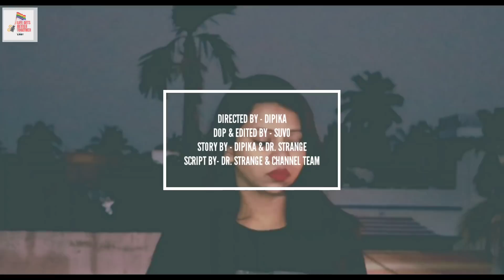🌈 DIL BECHARA II EPISODE 14 ll A LGBTQ (LESBIANS) WEB SERIES II LESBIAN ROMANTIC LOVE STORY II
🔴Agar Hamare channel ko support Karna chahteho to aplog hame help Kar sakteho donate karke. apka ek donation channel ko aur bhi improve karsakta hai🔴

👉🏻⚡Our UPI ID 👇

🔸dipika143das-1@okhdfcbank
⚡ dipika143das@ybl
  🔹 subrata.bar-1@okicici
     🔸 subratabar313@okicici

 🌈 PIYA'S YOUTUBE CHANNEL LINK -

📞guys agar app log humse baat krna chathe Ho to Downld this app callme4 and humare Is ID pe call kar sakte Ho.

Dipika I'd -lifegetsbettertogether@cm4
Subrata I'd- subrata97@cm4

Channel details -